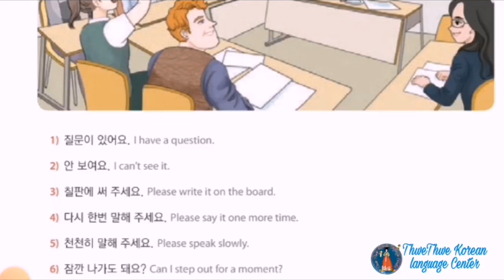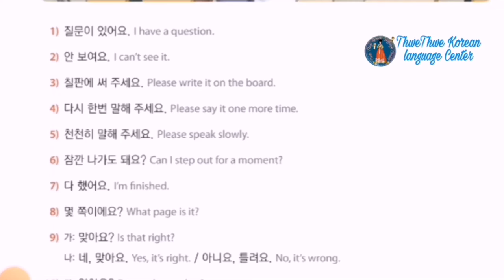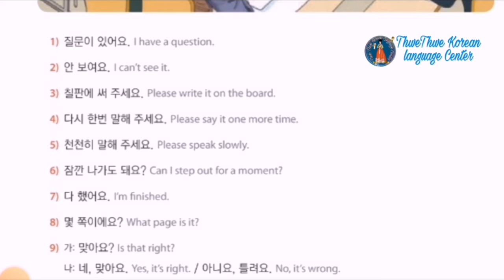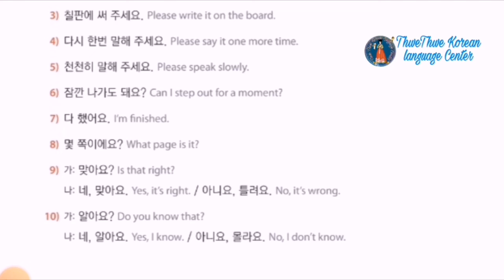စာသင်ခန်းထဲမှာ ပြောတဲ့ စကားများ👩‍🏫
🧐ဘယ်သူအတွက်လဲ။
     Korean  level beginner + များအတွက်
ကိုရီးယားစာ အခြေခံလေ့လာနေသူများအတွက်ပါ။